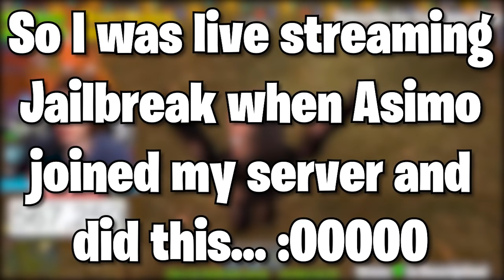Jailbreak ASIMO DROPS A NUKE!? Nukes Coming to Jailbreak!? ☢️ (Roblox Jailbreak)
Asimo joins my Roblox Jailbreak server and drops a nuke!? Is this what nukes will look like in Roblox Jailbreak and are nukes coming to Jailbreak in a future new update?

Members get SPECIAL PERKS like being friends on Roblox, talking to me in voice chat on Discord, exclusive emojis, and more! 🔥